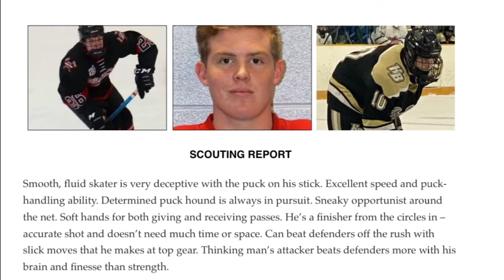Ryan Blackburn Highlights